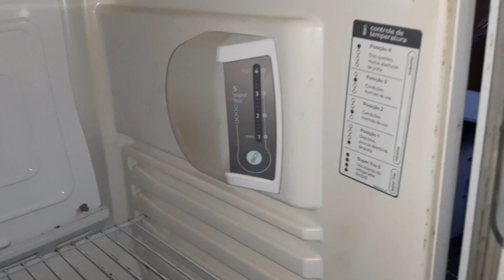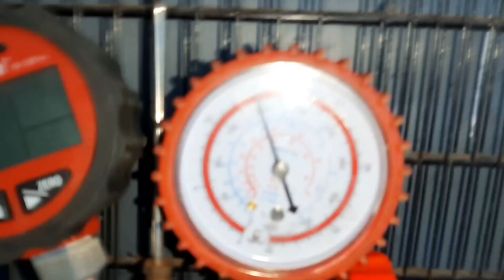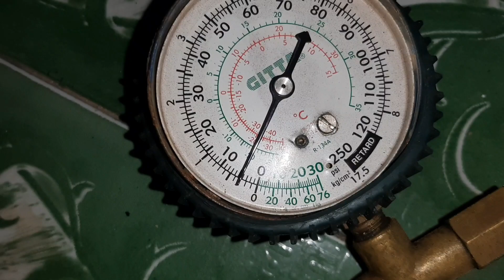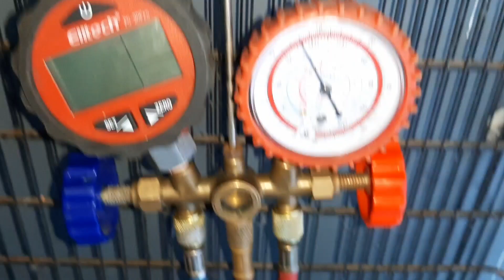POSSO USAR FLUÍDO REFRIGERANTE PRA DETECTAR VAZAMENTO ?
Na ausência do nitrogênio eu uso fluido para achar grandes e pequenos vazamentos